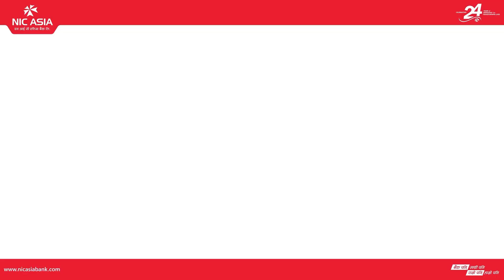कानुनका कुरा : १९ वर्ष हुँदा आमाले बैंकबाट ऋण लिदा साक्षी बसेको थिए, तेसले अहिले असर गर्छ कि गर्दैन?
भाग १२   : कानुनका कुरा
Advocate: Ln Ghimire